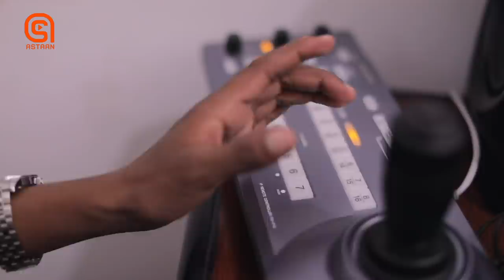Qaraaxo - Lafoole Xalqada 1aad- Camera Qarsoon | Astaan TV 2022